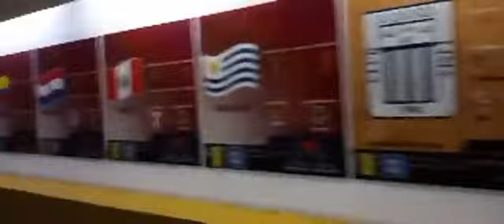Desde el estadio Azteca, hoy Honduras se juega la vida ante México